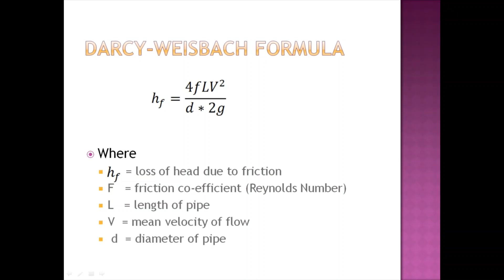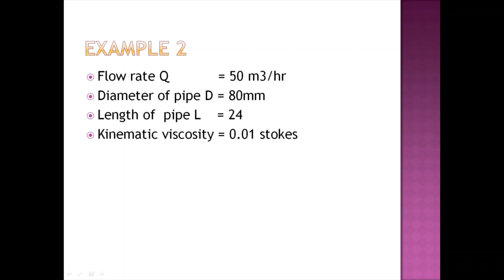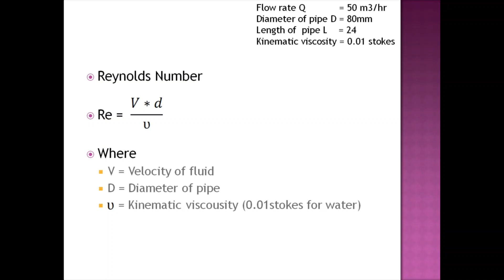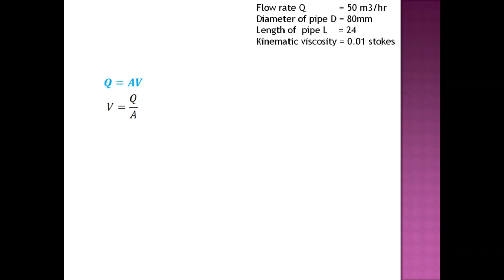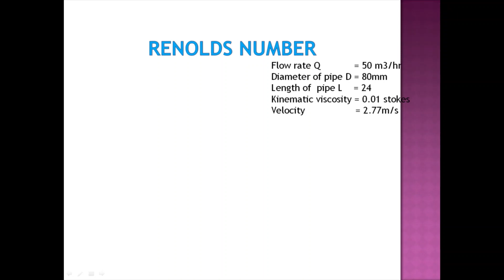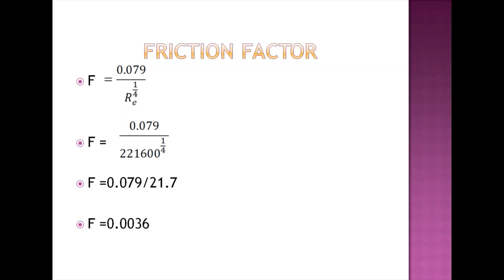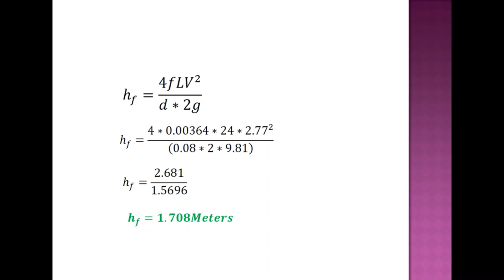Head Loss Due to Friction In pipes| Turbulent Flow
In this video We are going to calculate the Head loss due to Friction IN pipes.
Friction loss in pipes, Friction Factor /Coefficient Calculation.
Velocity of Fluid in Pipes also calculated in this video
How to Calculate the Reynolds Number of the fluid.